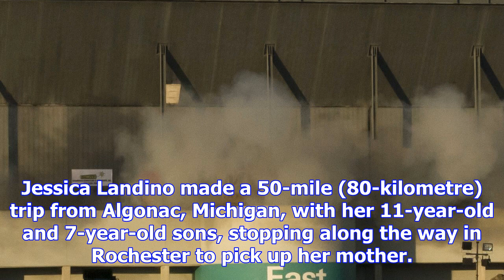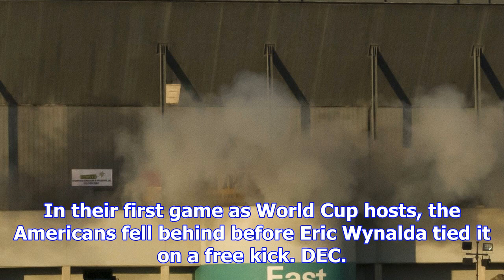Explosions fail to bring down old detroit lions stadium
PONTIAC, Mich. -- A partial implosion of the Silverdome failed to bring down the upper section of th...